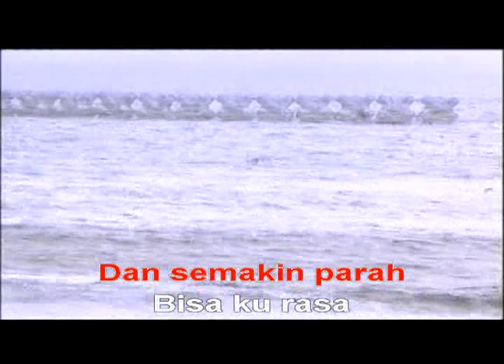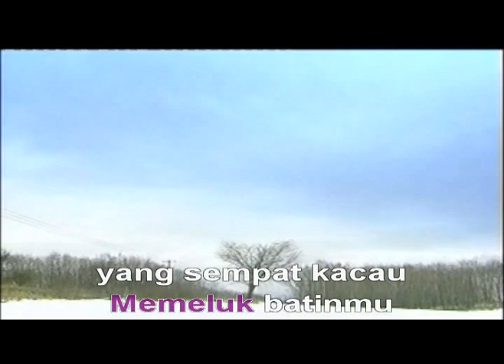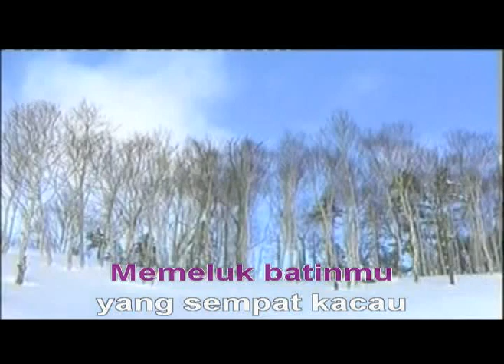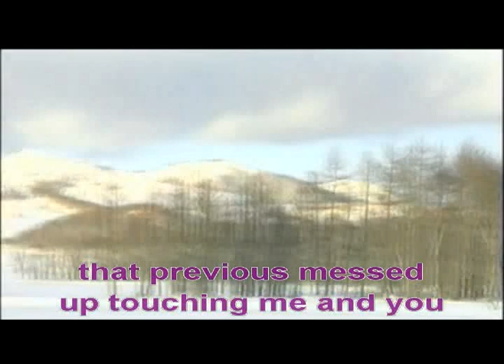BUTTERFLY MELLY GOESLAW FEAT ANDHIKA